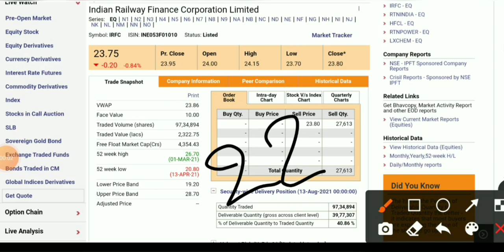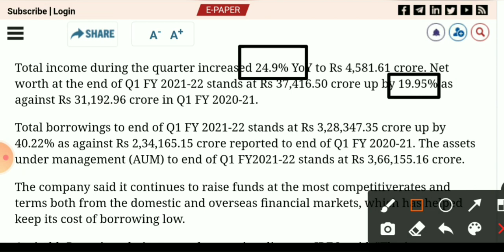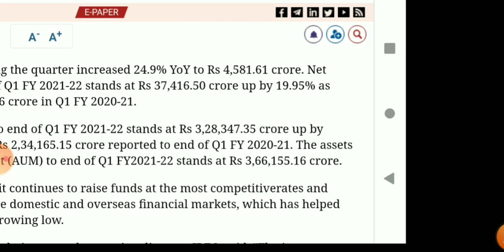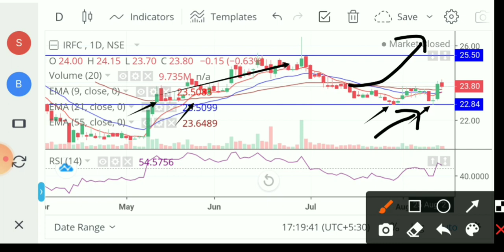IRFC latest news। irfc share latest news। irfc share। irfc share latest news today